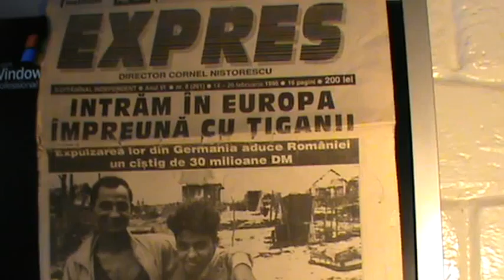VIATA SOCIAL POLITICA